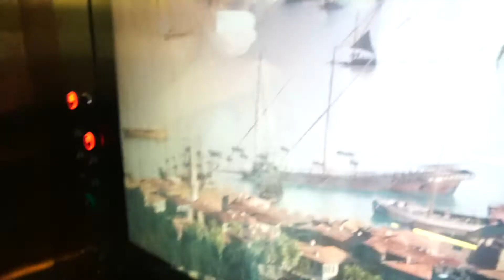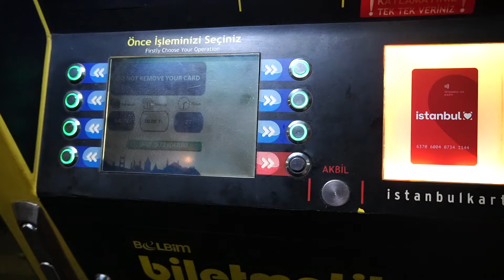3🇹🇷 TURCJA - zwiedzamy STAMBUŁ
3🇹🇷  odcinek z DZIKIEJ podróży do TURCJI!
Dawna stolica Turcji, Stambuł jest największym i najludniejszym miastem Turcji. Miasto położone jest również na dwóch kontynentach, jego jedna część leży w Europie, a druga w Azji. Kontynenty i miasto rozdziela cieśnina Bosfor, będąca jednym z ważniejszych szlaków handlowych na świecie.

Dawny Konstantynopol ma bardzo bogatą historię i wiele atrakcji turystycznych, które w tym filmie zwiedzimy.

Jeśli chcesz nas wspomóc, po prostu zostaw subskrypcje i oglądaj nasze filmy! 😉
Subskrypcja: @Przemek Liszewski